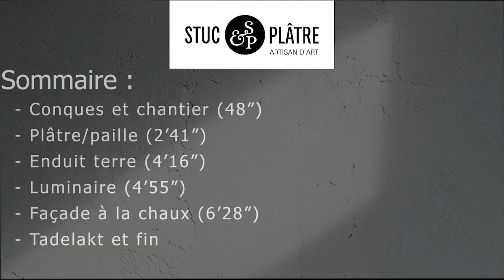Finition enduits naturel, plâtre, terre, chaux. Travail artisanal.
Réalisation d'enduits de finition, plâtre/paille, terre, chaux, tadelakt, dans l'un des plus beaux villages de France.

Je vous présente mes excuses pour la (non)qualité sonore...

A voir sur cette chaîne, des travaux de plâtrerie, escaliers, plafonds, voûtes, et des réalisations d'enduits à la chaux, au plâtre et à la terre.